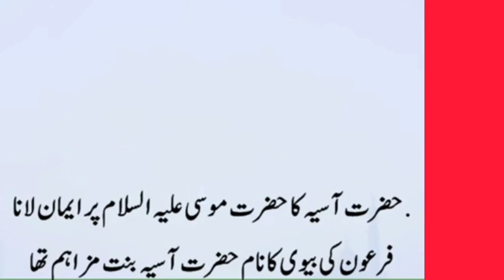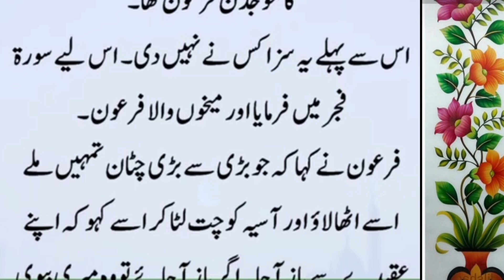The Faith of pharaoh٫sWife|Hazrat Asia or Firon|firaun ki biwi Hazrat asiya ka walkya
fironkazulm#islamicvideo

firon ki biwi ka iman
 firon ki biwi Allah par iman kaise lai
hazrat asia ka iman
firon or uski biwi ka waqia
firon ka apni biwi par zulam
 hazrat musa as or firon
hazrat asia ka jannat main muqam
hazrat asia as
firon ki biwi allah par kis tarhan iman lain
Islamic history
 Islamic stories
prophet musa as